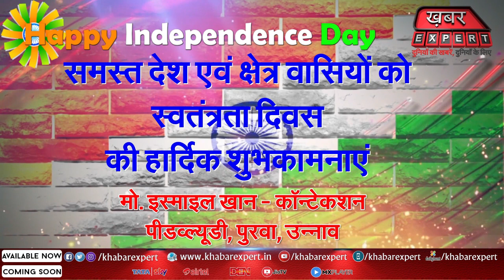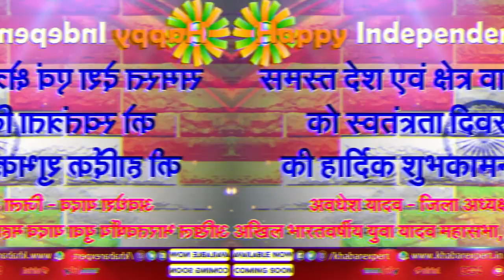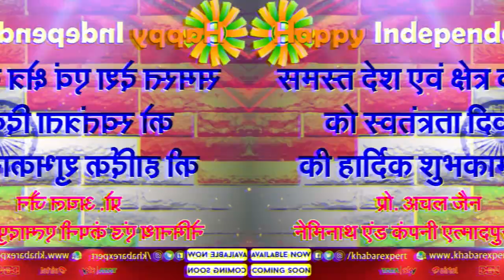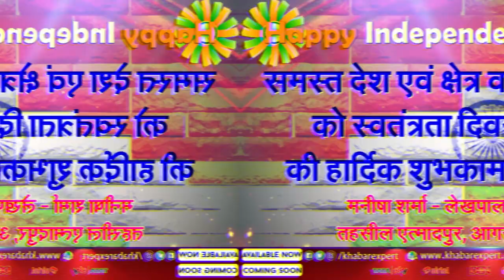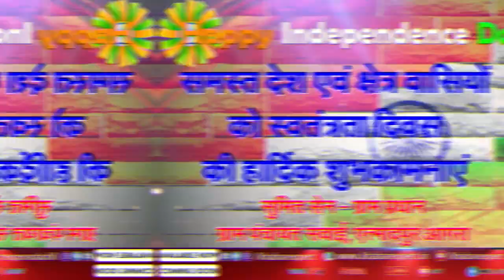मंदसौर के मल्हारगढ़ तहसील के गांव रतनपीपल्या में शा.माध्यमिक विद्यालय व पंचायत भवन पर झंडा वंदन हुआ